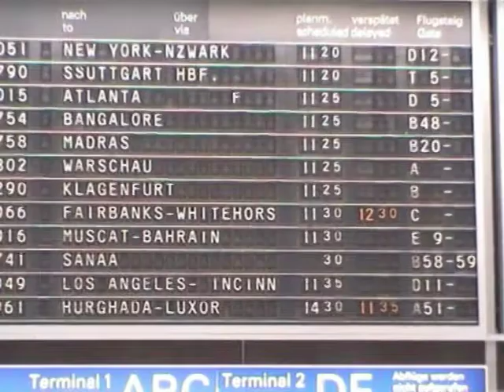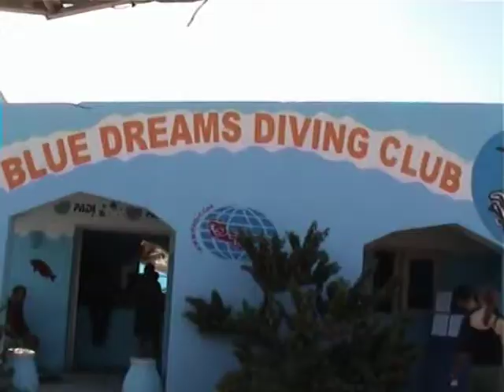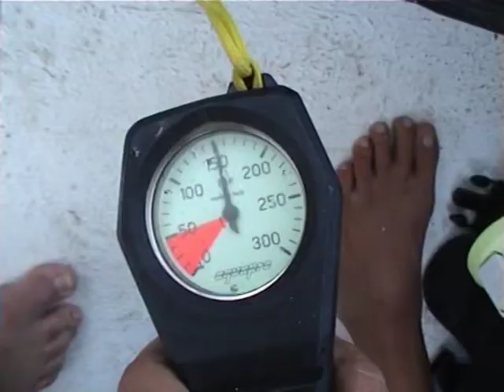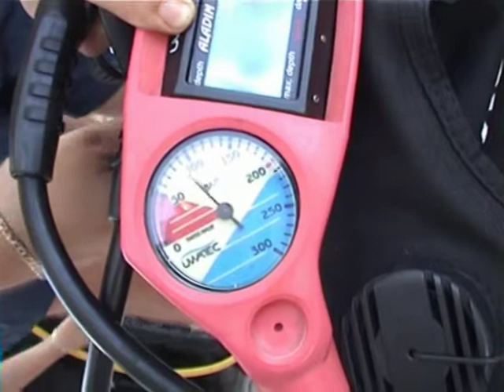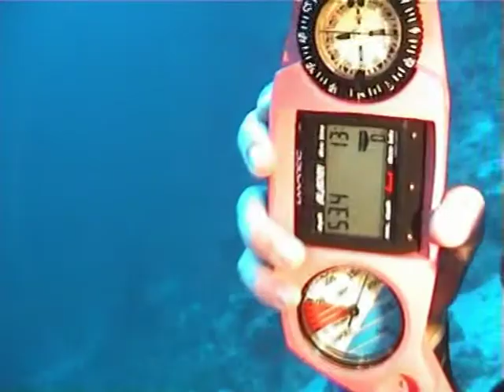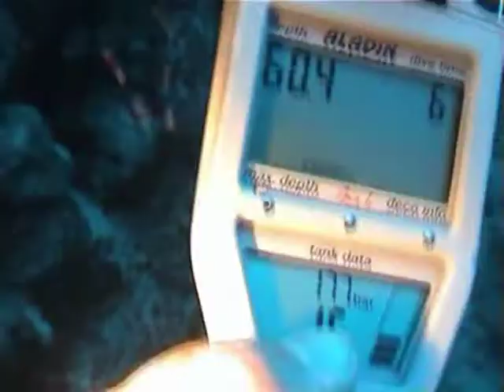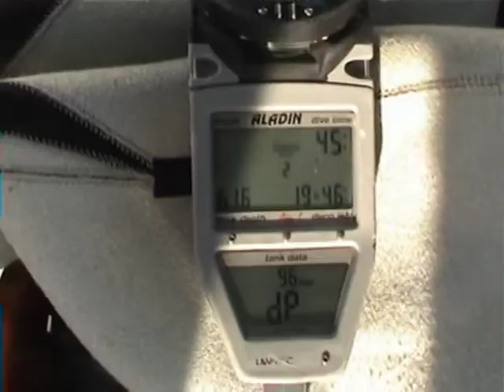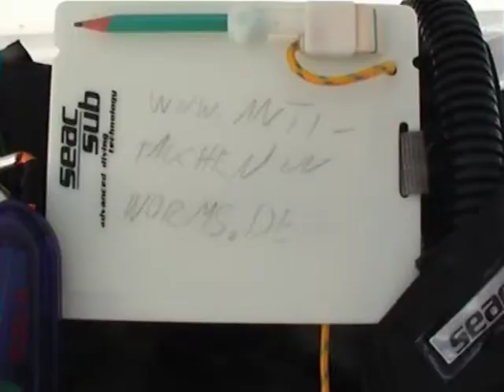Urlaubsfilm Ägypten Hurghada Diving Hotel Bella Vista --- Holiday film Egypt Hurghada Diving